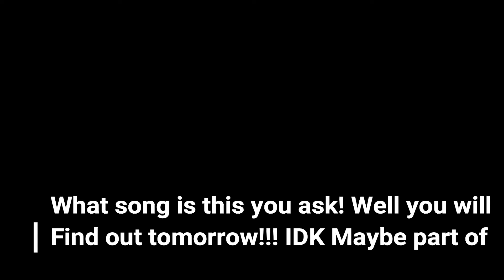Q&A Session #5!!! Do You Ever Get Fed Up With People Saying,Oh You Listen To Screamo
Here is a link to my Bandcamp page where you can check out my original music!
My new album Metalcore Symphony Volume II is on Spotify, Itunes, Apple Music, Google Play, and more!